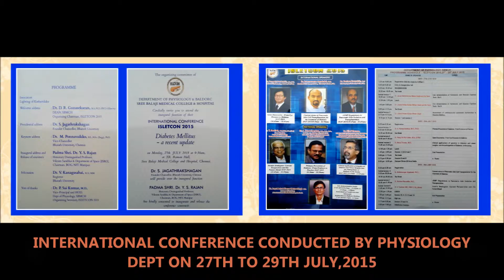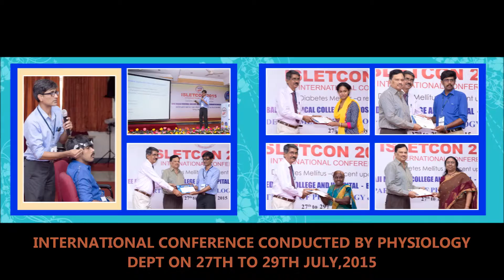INTERNATIONAL CONFERENCE CONDUCTED BY PHYSIOLOGY DEPT ON 27TH TO 29TH JULY,2015